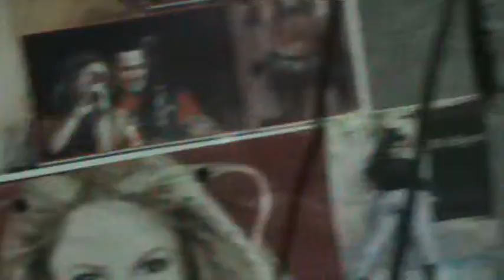PRUEBA 2 DE LA CAMARA DE "MARYOURY GUARAMATO MEDIA PRODUCTIONS C.A"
LA INCOGNITA DE QUE NO SABEMOS NADA.